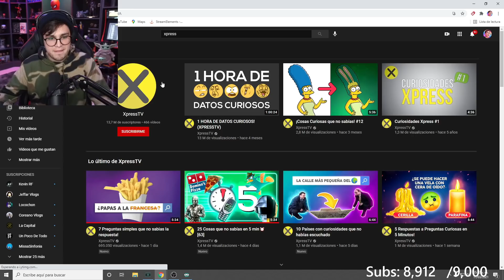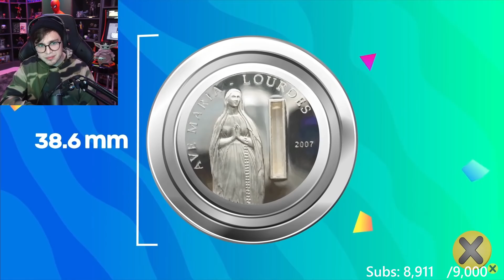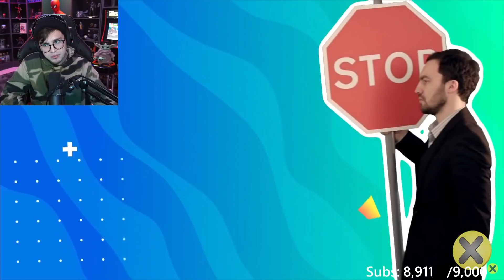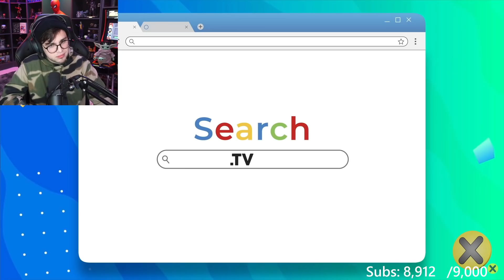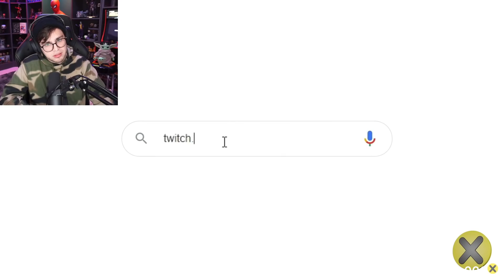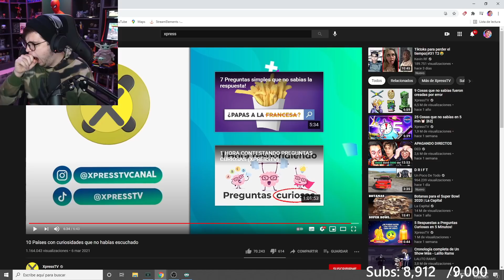JuanSGuarnizo REACCIONA A 10 CURIOSIDADES EN PAISES Y...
Este Video Vemos A Juan VIENDO CURIOSIDADES EN PAISES

Si Hay Algun Problema Con El Video Dimelo No Dudare En Bajarlo
NO OLVIDEN APOYAR A KEVIN Y JUAN